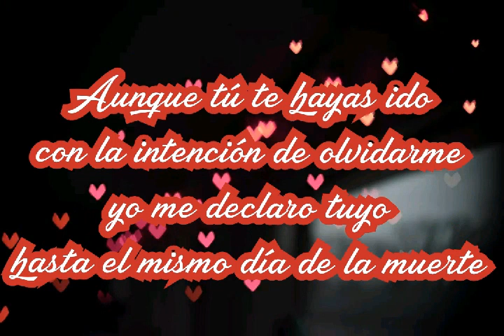Con el mismo corazón - Jorge Seña canta JUANCHO CORREA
CON EL MISMO CORAZON "CANCION VALLENATA INEDITA DEL COMPOSITOR DE LORICA JORGE LUIS SEÑA DIAZ
VIDEO JONATAN SEÑA